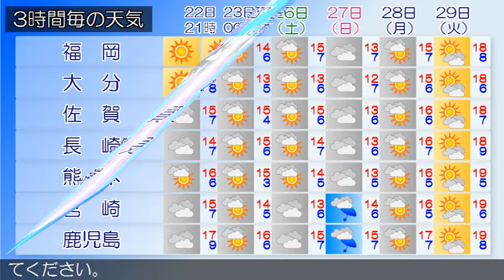2016/03/22 九州地方の天気予報 夕